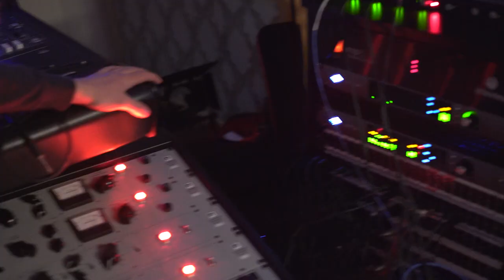Eric Heideman - Third Degree Gravity (Official Promo Video)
(Click the link for all streaming/download/physical copies)

"This is my most exciting release yet, and I am thrilled to have worked with such a critically acclaimed team," says Heideman. "This is the most soulful and high-quality record I've made, and in an intimate studio (Fat Rabbit Studios) where artists like Bob Margolin, Seth Walker, Debbie Davies, Candye Kane, Bruce Katz, Victor Wainwright, Tony Holiday, and the late David Maxwell have recorded.”

"I really focused on my songwriting for this record, making sure every decision we made was best for the song. JW, Victor, Dave, Mike, and Matt were all on board with the same vision and they took the songs to a whole other level. Some of the material is focused on the despair, isolation, and uncertainty that many of us felt during the COVID-19 pandemic, while other songs are focused on healing, hope, and joy."

Co-Producer JW-Jones says "Victor Wainwright and I really brought out the very best of Eric's abilities. I have been working with him weekly for over eighteen months and he's just getting better and more refined with every session. I can't wait for music fans to hear this breakthrough release!"